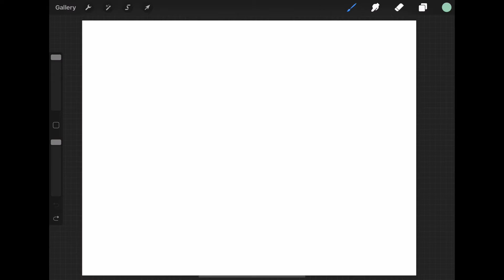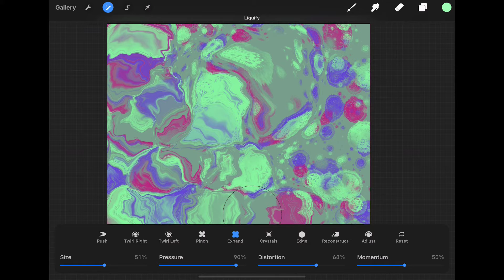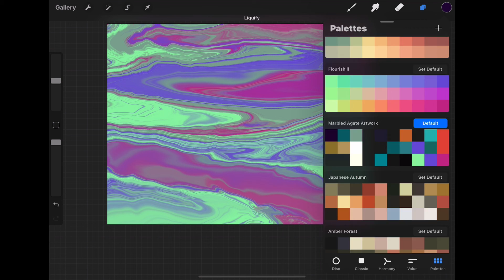Awesome Neon Agate Using Liquify - ProCreate